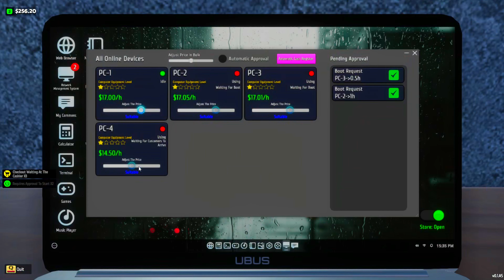Internet Cafe & Store Owner Life Begins ~ Internet Cafe & Supermarket Simulator 2024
Welcome to the world of GAMING MASTER This video is about New Video .